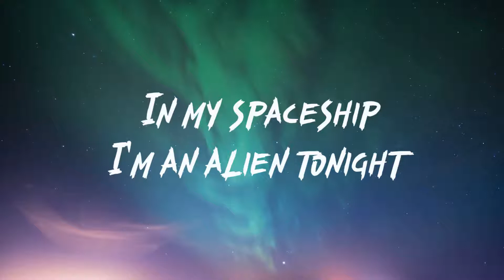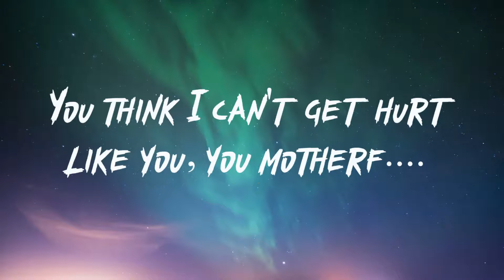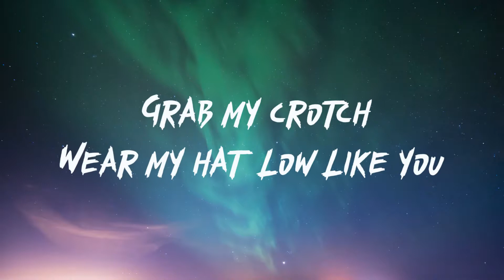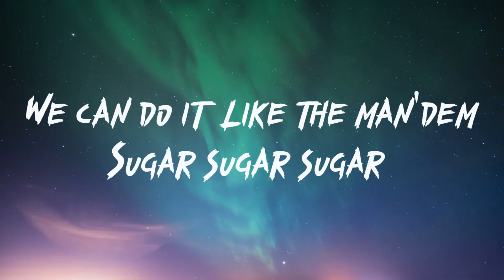JESSIE J - Do It Like A Dude (Lyrics)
Stomp stomp I've arrived
Drop the beat, nasty face
Why ya lookin' at me?
Flyin' flyin' flyin' flyin' through the sky
In my spaceship
I'm an alien tonight
Dirty dirty dirty dirty dirty dirty sucka
You think I can't get hurt like you, you motherf.
I can do it like a brother
Do it like a dude
Grab my crotch, wear my hat low like you
Do it like a brother
We can do it like the man'dem, man'dem
We can do it like the man'dem,
Sugar sugar sugar
Sugar sugar sugar
Boom Boom, pull me a beer
No pretty drinks, I'm a guy out here
Rollin' rollin' rollin' rollin' money like a pimp
My B I T C H's on my dick like this
Sugar sugar sugar
Sugar sugar sugar
Boys, come say what you wanna
Boys, you need to lick my dollar
Boys, gettin' hot under the collar
Collar, collar woah oh oh oh
Holla holla woah
We can do it like a brother
Sugar sugar sugar
Sugar sugar sugar
Do it, do it like a dude
Do it, do it low like you